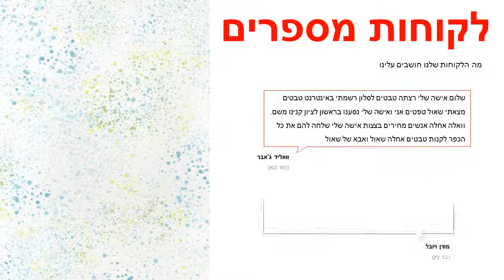טפט נקודות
הטפטים מיוצרים על נייר איכותי במיוחד – מסוג ויניל,מידות הגליל : רוחב : 0.53 ס"מ אורך : 10 מטר רץטפטים באיכות גבוהה מאוד מתאימים לחיפוי קירות בסטייל : בבית,בחדרי שינה,בחדר עבודה,משרדים וכדומה. הדבקת טפטים משדרגת משמעותית כל חלל , מוסיפה ססגוניות , צבע , חום ושיק.ניקיון הטפטים מתבצע באמצעות מגבון לח.הזמנה מיוחדת של טפטים לא ניתנת לביטול או להחזרה .עלולים לחול שינויי גוונים קלים בין המוצר המופיע באתר למוצר בפועל בשל שינויי רזולוציות מסכים .המחיר אינו כולל שירותי הדבקה .ניתן לקבל שירותי הדבקה מקצועיים בתוספת תשלום .